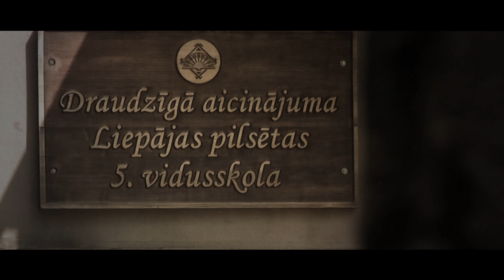Draudzīgā aicinājuma Liepājs pilsētas 5. vidusskola (HIMNA)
Skolas himna
"Kam vēl saknes ir"
Mūzika: Selga Mence
Vārdi: Laimonis Vāczemnieks

Mūzika: 10. a klase(soliste Linda Alksne)
Video: Edgars Trankalis
2011